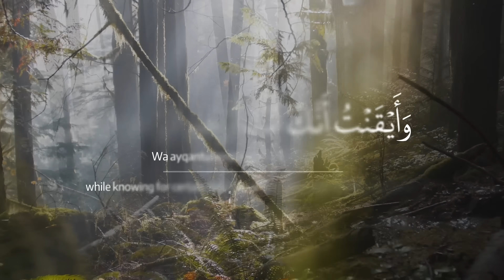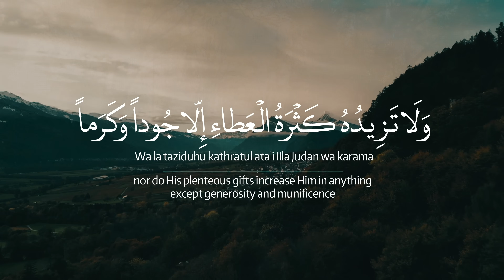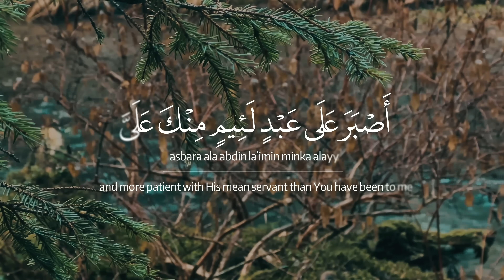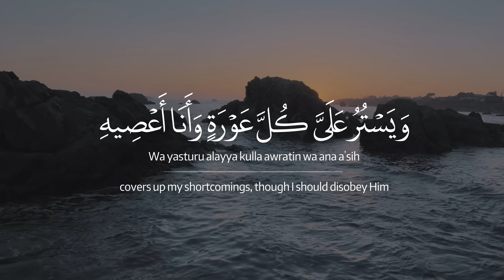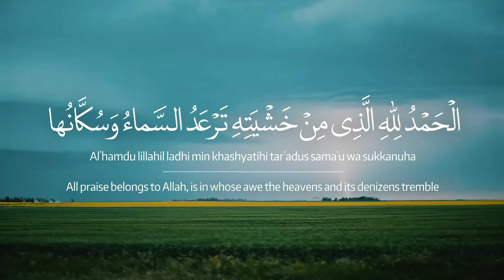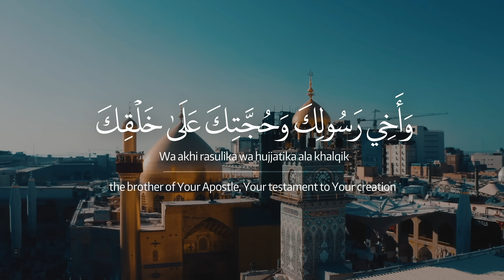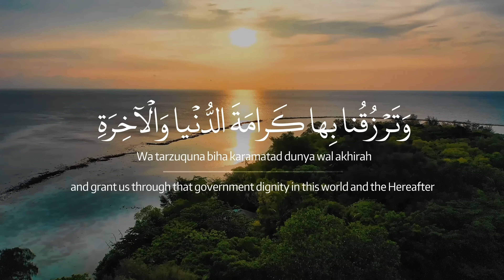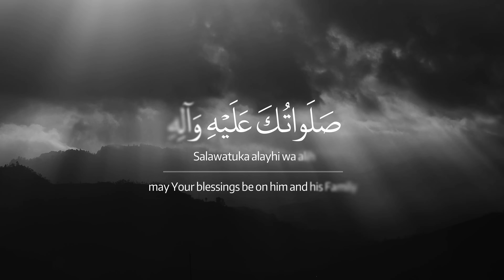Dua Iftitah (AR/EN SUB) - Ali Fani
CREDITS :
Composer & Reciter : Ali Fani
Arrangement : Mahdi Shekarchi
Mix & Mastering : Hasan Poormohammadi
Producer : Amin Parvas , Ali Fani